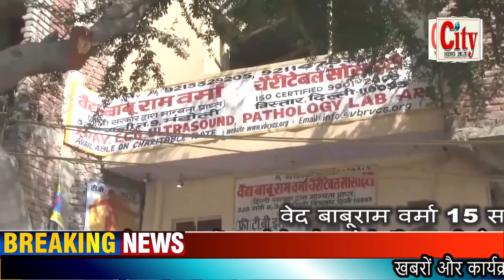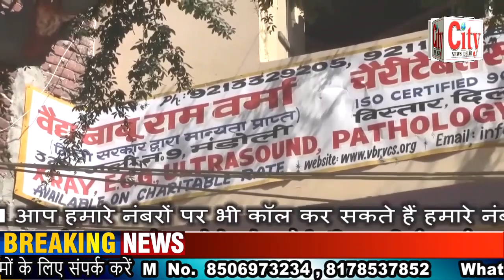CITY NEWS DELHI - लोनी थाना पुलिस ने पकड़ा 7 लाख रुपए का गांजा ।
पुलिस ने पकड़ा 7 लाख रुपए का गांजा । दिल्ली से सटे लोनी थाना पुलिस और एसओजी की टीम ने सफलता हासिल की । गुप्त सूचना के आधार पर पकड़ा गया मादक पदार्थों का तस्कर । यह शख्स आंध्र प्रदेश से सस्ते दामों में गांजा खरीद कर मेरठ और उसके आसपास के इलाकों में महंगे दामों पर बेच दिया करता था